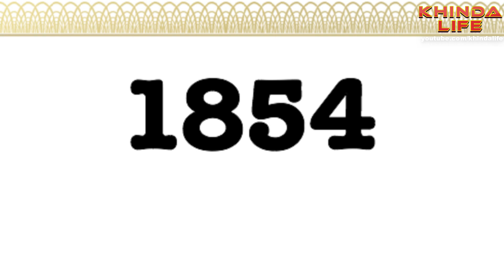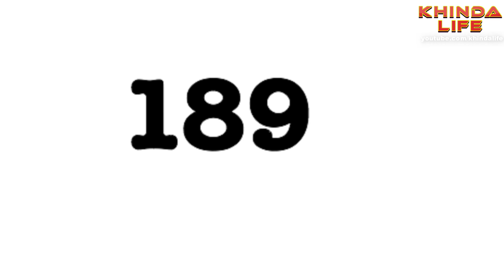CADBURY BIOGRAPHY || सबसे कम्मल की चॉक्लेट || JOHN CADBURY BIOGRAPHY || DAIRY MILK SUCCESS STORY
HELLO  GUYS  ,  THIS  VIDEO  ABOUT  CADBURY  SUCCESS  STORY.

Cadbury, formerly Cadbury's, is a British multinational confectionery company wholly owned by Mondelez International (originally Kraft Foods) since 2010. It is the second-largest confectionery brand in the world after Mars.[2] Cadbury is internationally headquartered in Uxbridge, West London, and operates in more than 50 countries worldwide. It is known for its Dairy Milk chocolate, the Creme Egg and Roses selection box, and many other confectionery products. One of the best-known British brands, in 2013 The Daily Telegraph named Cadbury among Britain's most successful exports.[3]

Cadbury was established in Birmingham, England in 1824, by John Cadbury who sold tea, coffee and drinking chocolate. Cadbury developed the business with his brother Benjamin, followed by his sons Richard and George. George developed the Bournville estate, a model village designed to give the company's workers improved living conditions. Dairy Milk chocolate, introduced in 1905, used a higher proportion of milk within the recipe compared with rival products. By 1914, the chocolate was the company's best-selling product. Cadbury, alongside Rowntree's and Fry, were the big three British confectionery manufacturers throughout much of the nineteenth and twentieth centuries.[4]

Cadbury was granted its first Royal Warrant from Queen Victoria in 1854. It has been a holder of a Royal Warrant from Elizabeth II since 1955.[5] Cadbury merged with J. S. Fry & Sons in 1919, and Schweppes in 1969. Cadbury was a constant constituent of the FTSE 100 on the London Stock Exchange from the index's 1984 inception until the company was bought by Kraft Foods in 2010.[6][7]

In 1824, John Cadbury, a Quaker, began selling tea, coffee and drinking chocolate in Bull Street in Birmingham, England.[8] From 1831 he moved into the production of a variety of cocoa and drinking chocolates, made in a factory in Bridge Street and sold mainly to the wealthy because of the high cost of production.[9] In 1847, John Cadbury became a partner with his brother Benjamin and the company became known as "Cadbury Brothers".[9] In 1847, Cadbury's competitor Fry's of Bristol produced the first chocolate bar (which would be mass-produced as Fry's Chocolate Cream in 1866).[10] Cadbury introduced his brand of the chocolate bar in 1849, and that same year, Cadbury and Fry's chocolate bars were displayed publicly at a trade fair in Bingley Hall, Birmingham.[11] The Cadbury brothers opened an office in London, and in 1854 they received the Royal Warrant as manufacturers of chocolate and cocoa to Queen Victoria.[5] The company went into decline in the late 1850s.[9]

John Cadbury's sons Richard and George took over the business in 1861.[8] At the time of the takeover, the business was in rapid decline: the number of employees had reduced from 20 to 11, and the company was losing money.[8] By 1866, Cadbury was profitable again.[8] The brothers had turned around the business by moving the focus from tea and coffee to chocolate, and by increasing the quality of their products.[8]

DONT  FOTGET  HIT  :

L-I-K-E

S-H-A-R-E

S-U-B-S-C-R-I-B-E